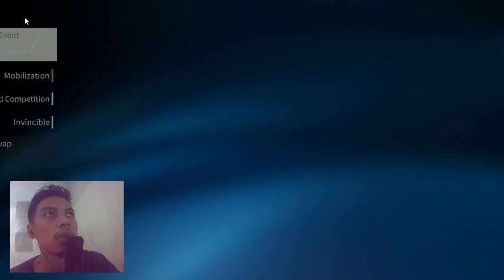FC Empire Early Access Gameplay Part 2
Halo semuanya di video kali ini saya akan Memainkan Game